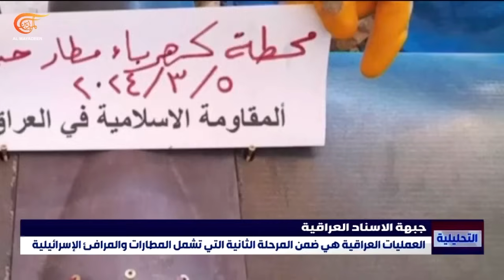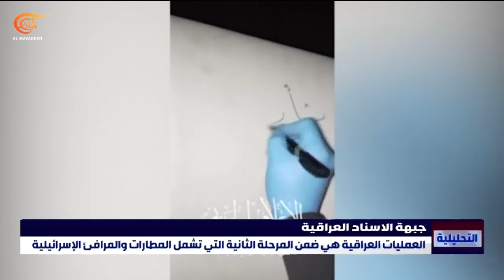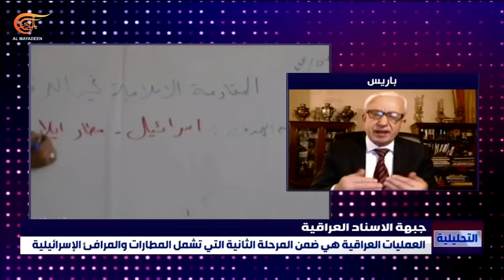التحليلية | السودان بعد سقوط البشير | 2024-04-11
التحليلية | السودان بعد سقوط البشير ,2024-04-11 ضربات نوعية في عمق الاحتلال الإسرائيلي وبنك أهداف دقيق في جعبة المقاومة الإسلامية العراقية.
بأغلبية نسبية يقر البرلمان الأوروبي "ميثاق الهجرة واللجوء" المثير للجدل.
وفي وثيقة اليوم: باريس تتشدد في المواقف ضد موسكو وتتربع على عرش أول المستوردين للغاز الروسي في الاتحاد الأوروبي.
وفي قضية اليوم:السودان بعد سقوط البشير